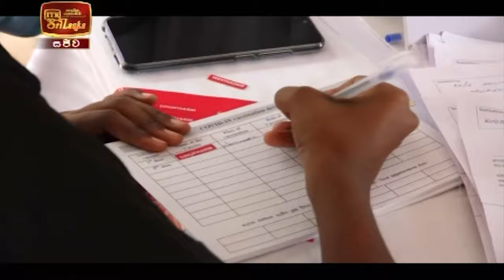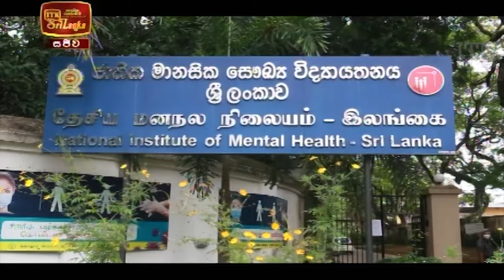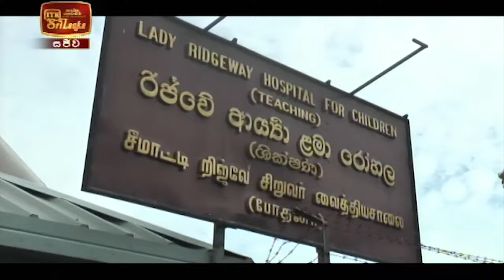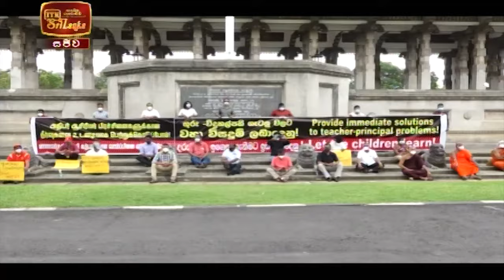ITN News 2021-08-12 | 12.00 PM